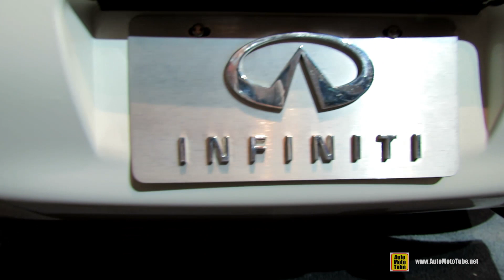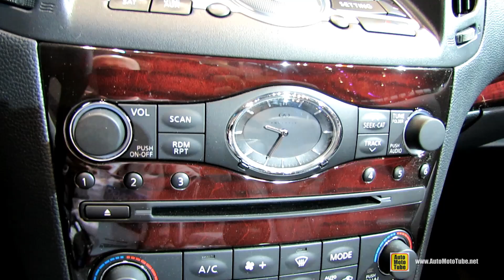2014 Infiniti Q60 S Convertible - Exterior and Interior Walkaround - 2014 Chicago Auto Show